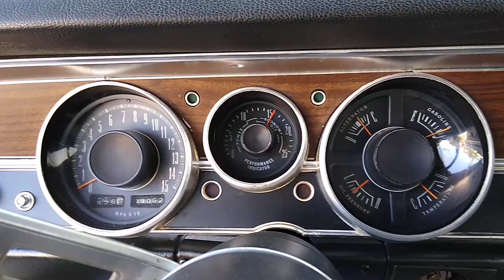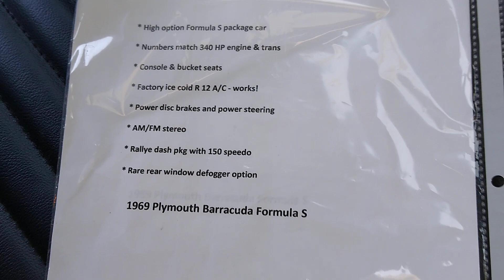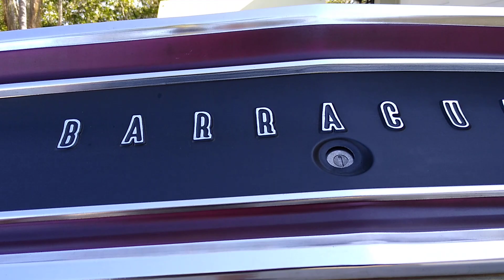1969 Formula S Barracuda Y2 yellow, factory AC, PS, PDB, AM/FM, s match 340, 3:23 SG